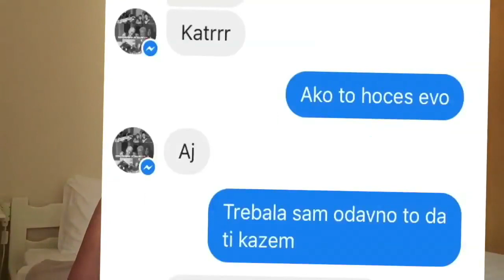Prank azbukom?? Sa Minom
Subskrajbuj me da ne propustis novi

Script and idea,filmed and edited by Kathryn
Idea scenarijum, snimanje, editovanje- By Kathryn